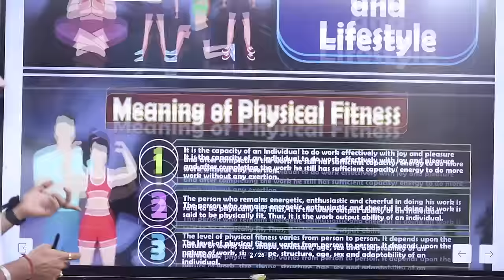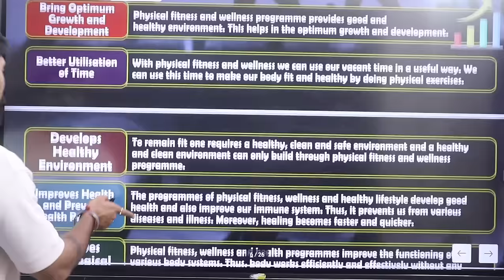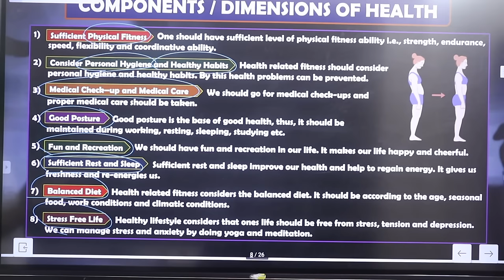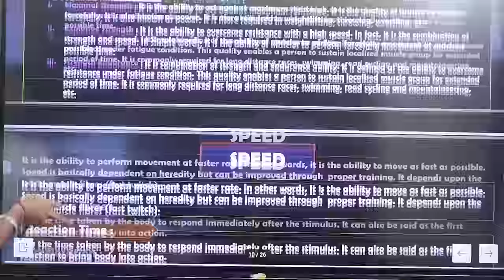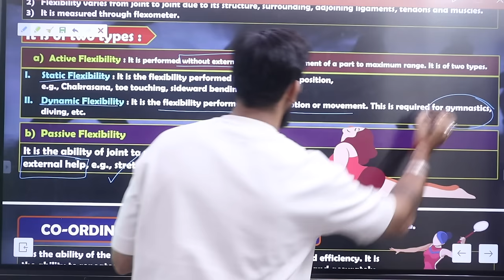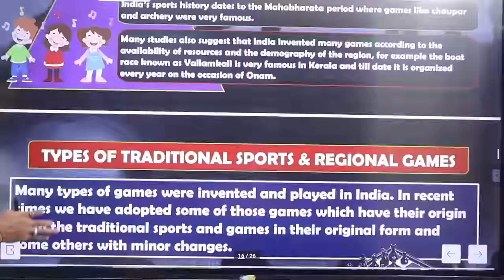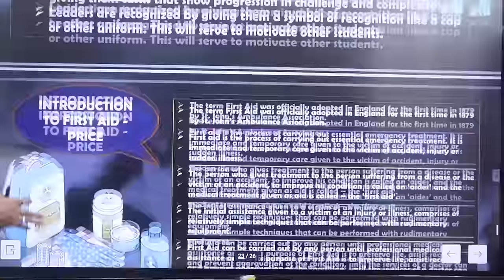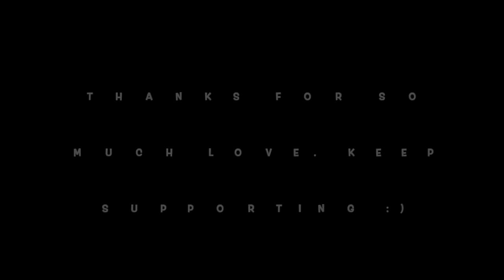Physical Fitness, Wellness and Lifestyle | One shot | Chapter 5 | Class 11 | Physical education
Much love :)
Rajat arora :)